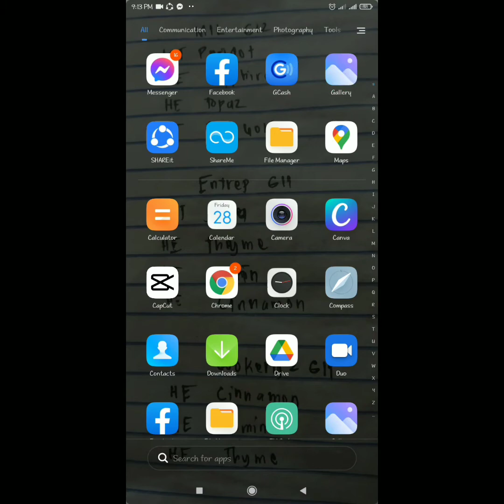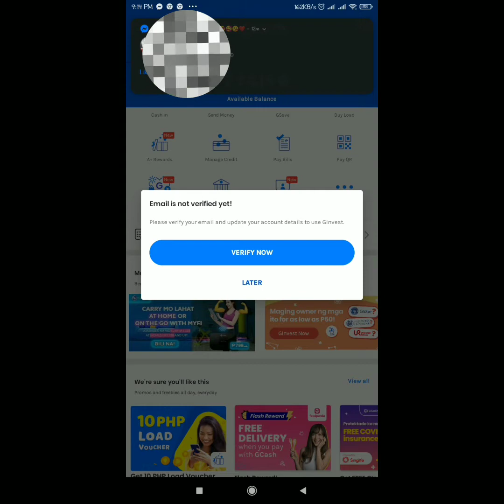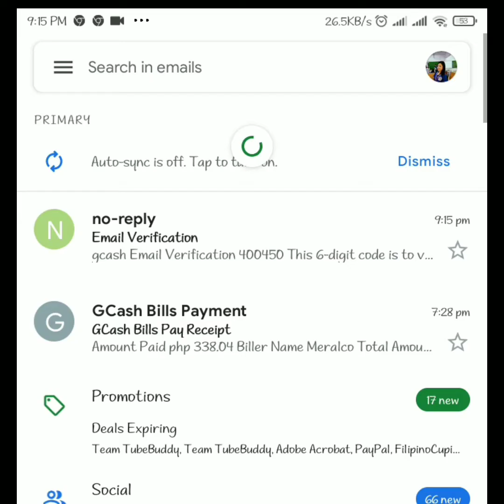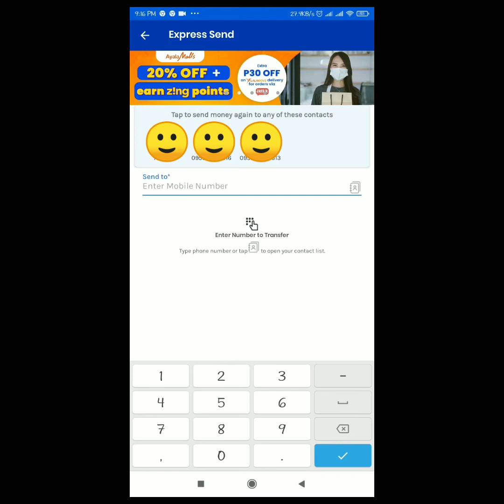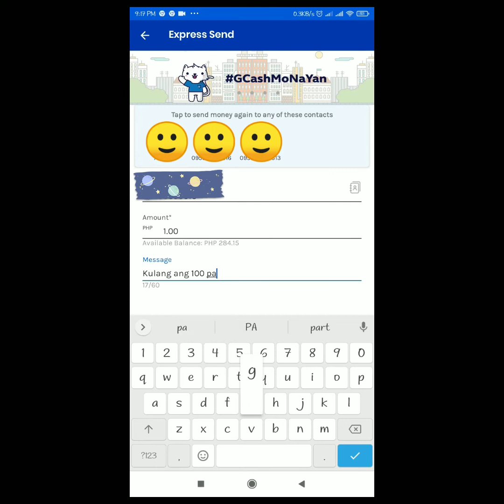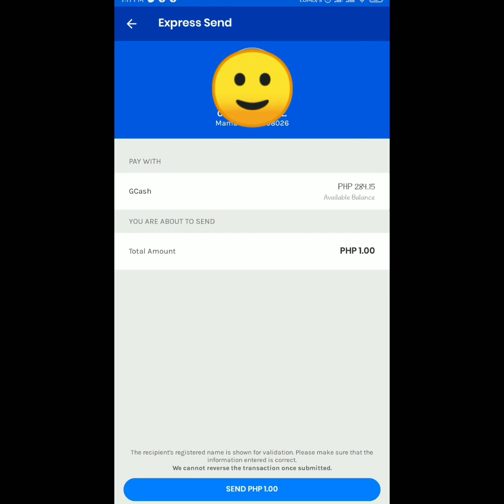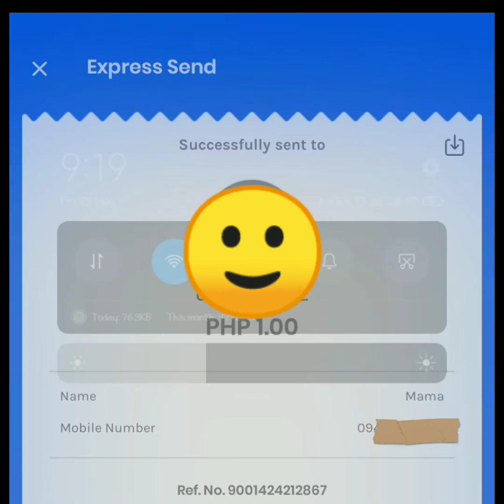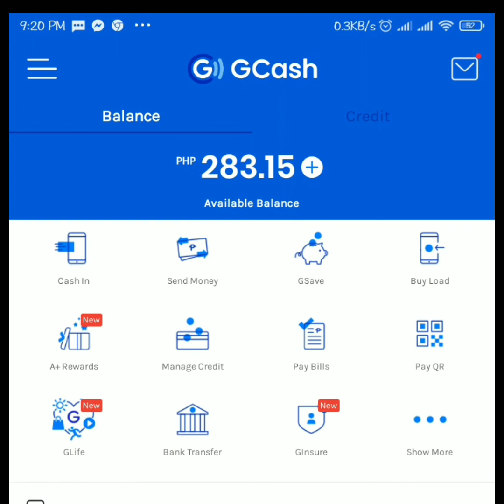Paano mag SEND MONEY gamit ang GCASH | No service fee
How to send money from GCash to GCash using GCash Mobile App,
GCash to Gcash Send money,
How to transfer money Gcash to Gcash,
How to send money in GCash to Gcash mobile app,
How to send money in Gcash,
GCash express send money,
GCash helpful tutorial,
Paan mag send ng pera sa GCash to GCash,
Information Technology Channel,
Paano mag padala ng pera sa GCash,
Transfer money gcash to gcash,Gcash to Gcash money transfer,
Gcash to gcash,
how to send money from gcash to gcash,
pera padala gcash to gcash,
GCash tutorial guide